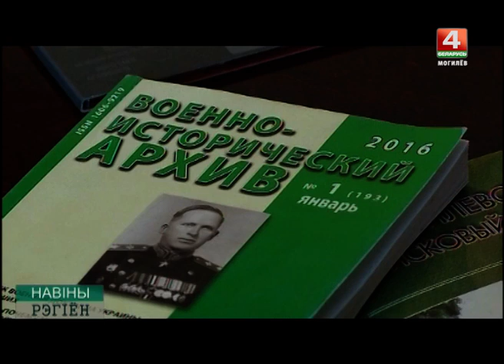Новости 22 03 БЛАГОДАРНОСТЬ ПОИСКОВИКАМ